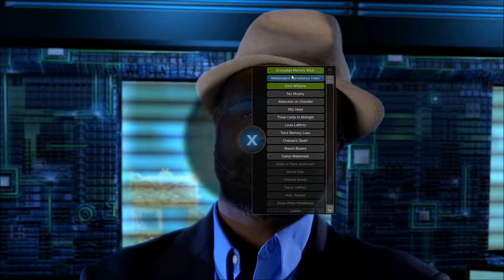Let's Play Tesla Effect: A Tex Murphy Adventure *Part 10*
The guy spying on Tex, Maldonado, is dead. It seems that the cops know more than they pretend and Tex has to change his tactics to get to the bottom of all this. Instead of doing nothing and drowning in a bowl of instant-explosive-diarrhea-BBQ, Tex decides to be on the trail of a mysterious, blonde woman...